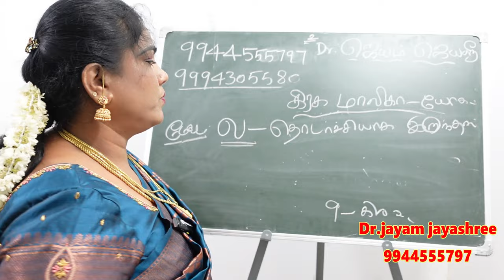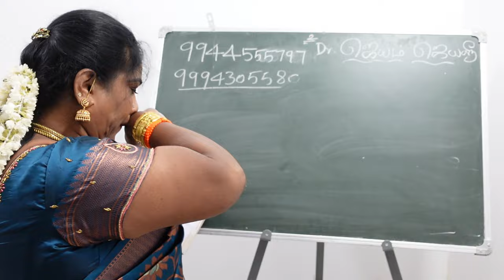உங்கள் ஜாதகத்தில் இந்த யோகம் இருக்கா கிரக மாலிகா யோகத்தின் சிறப்புகள் | graha malika yogam